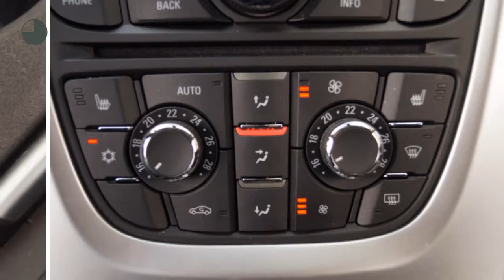Opel Astra GTC 140pk Turbo Sport (LEER!!!/NAV./Climate/PDC/18''LMV)